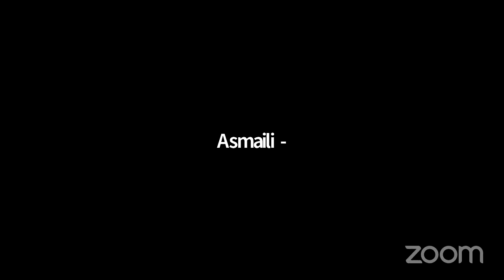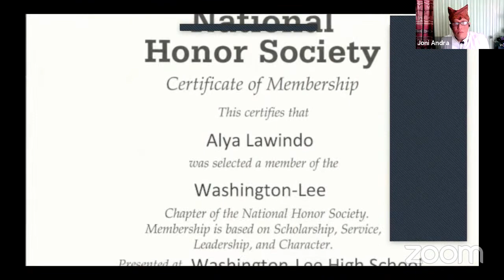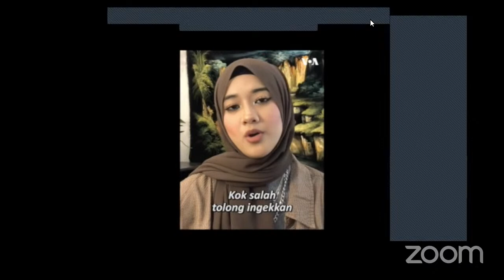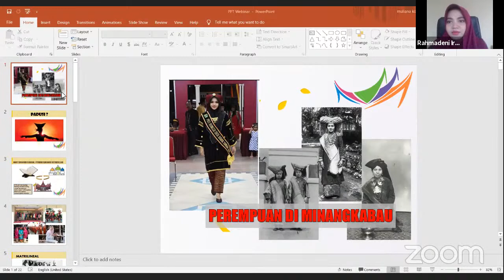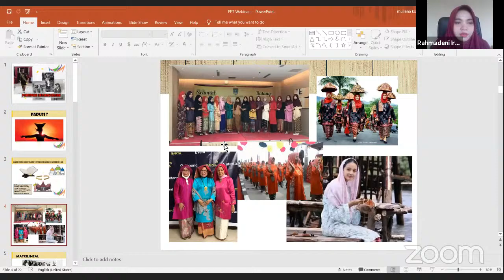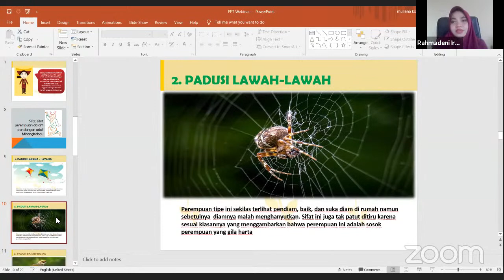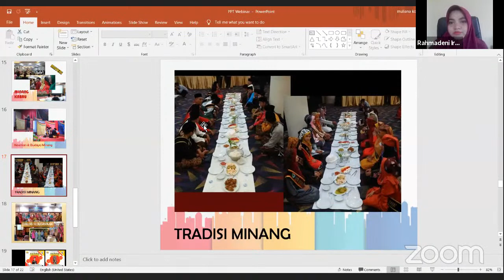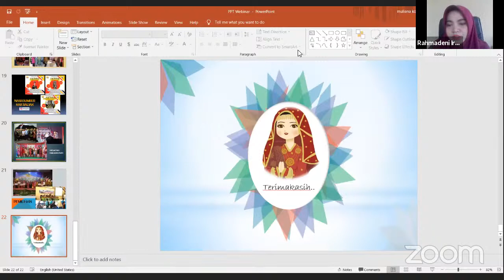Webinar BPNB Sumbar: Millenial Berbicara Tentang Gadih Minang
Gadis Minang atau gadih Minang (bahasa Minang) selain tekun dan mandiri juga mempunyai beberapa keunikan dan mitos tersendiri di Minangkabau, seperti bisa memasak, pandai mengaji, ramah, berani dan cerdas, dan sebagainya.

Namun bagaimana dengan Gadih Minang Milenial yang dihadapkan dengan banyaknya nilai dan tren baru terkait gaya hidup, makanan, tokoh idola dan sebagainya yang dengan mudah bisa mereka dapatkan melalui sosial media, dan media informasi digital lain. Hal ini tentu memberikan pengaruh besar terhadap perubahan pandangan, nilai, dan sikap hidup.

Bagaimana kiat mempertahankan nilai-nilai utama gadih Minang oleh generasi Milenial? Mari membahasnya bersama Alya S. Lawindo, Uria Novita, Rahmadeni Irma, dan Moderator Joni Andra dalam Webinar "Milenial Berbicara Tentang Gadih Minang"